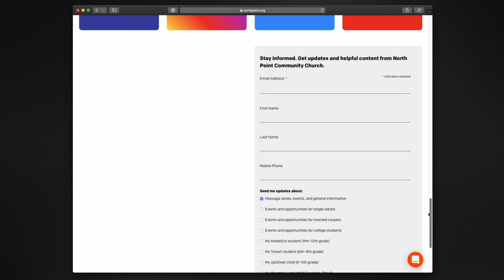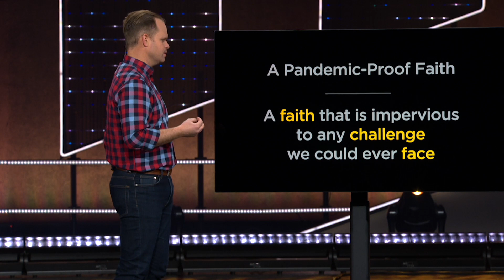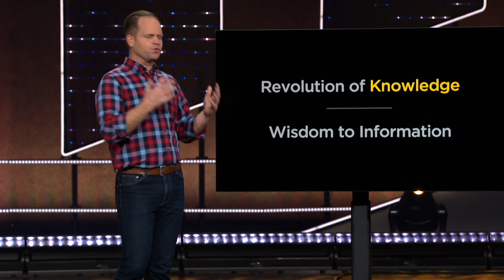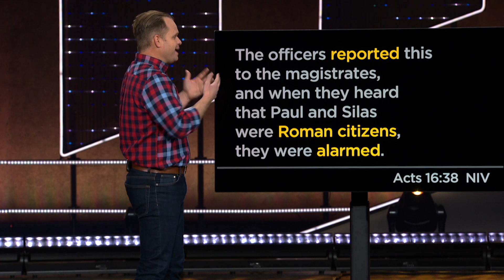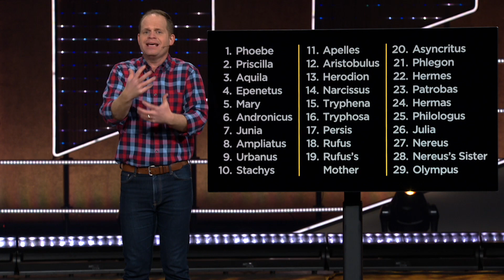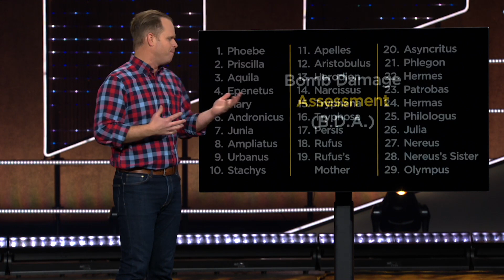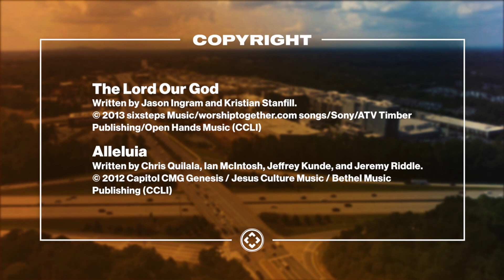And The Hits Just Keep On Coming | Part 3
When life blows up... what do you do next? Hint: it's not what you'd expect.